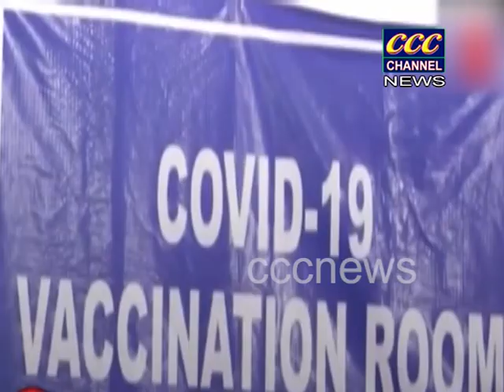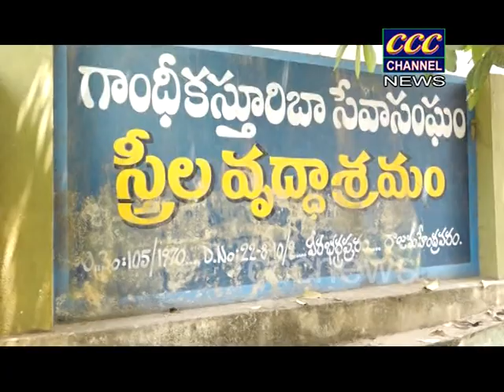09 04 2021 CCC NEWS